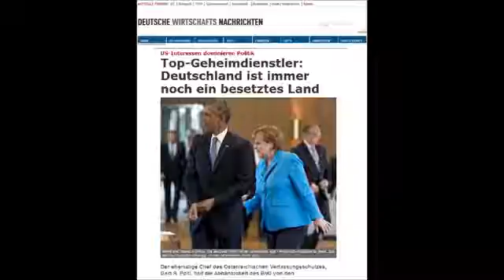Sagen sie, wir werde Deutschland wieder groß machen! Geheimdienst Chef Österreichs packt aus BRD i